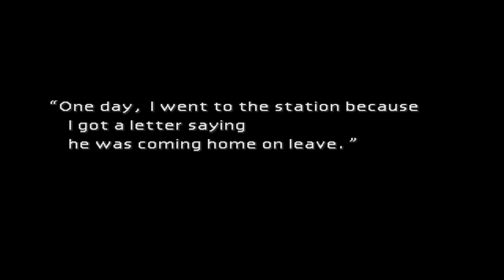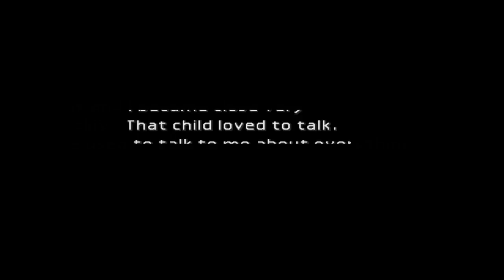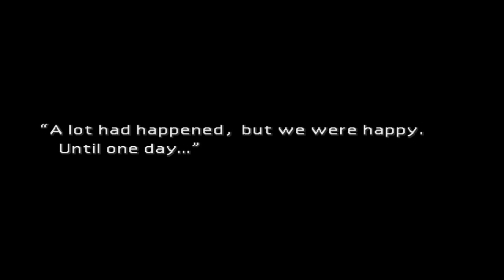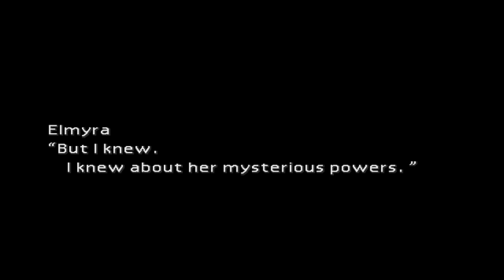Let's Explore Final Fantasy VII - part 11 - Ancient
Today we run around and get super fucking lost. Good times. Then we find out a bit of Aeris' backstory when we finally find her house.